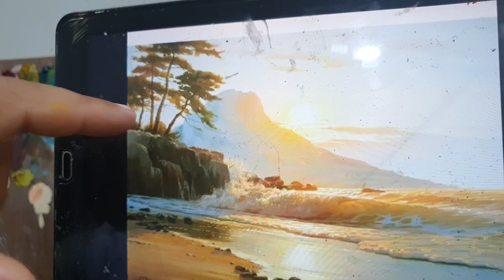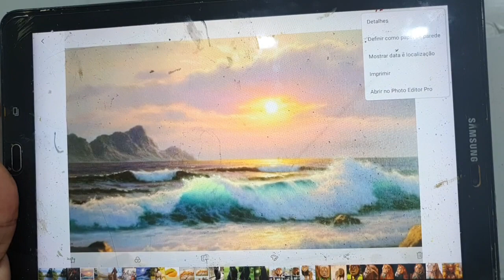Pintando Paisagem. Aula 4 Conclusão!